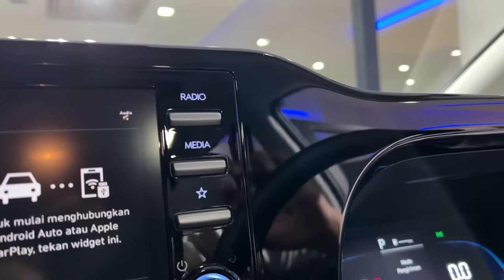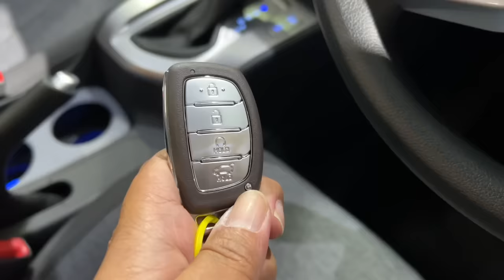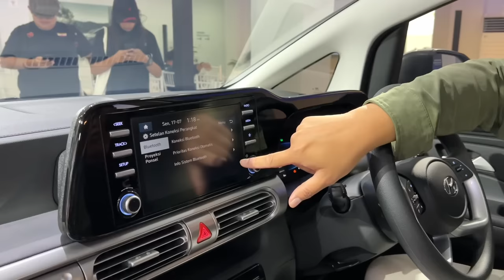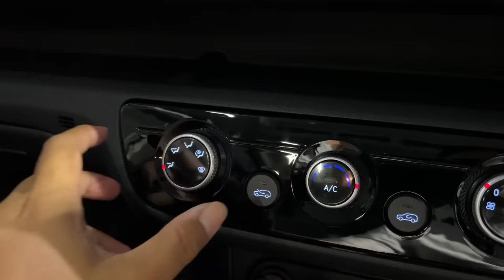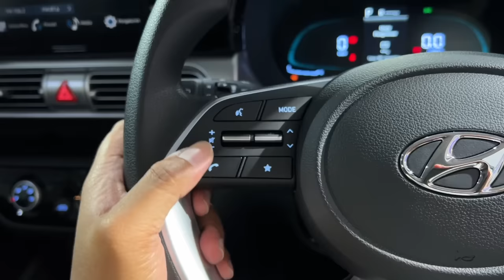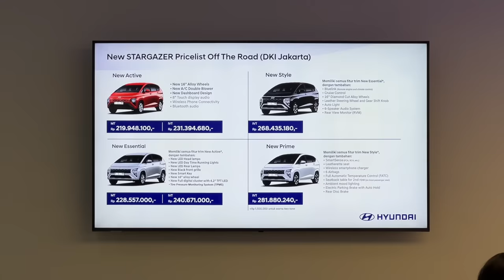Hyundai STARGAZER Essential : Tipe rendah jadi mewah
PT Hyundai Motor Indonesia (HMID) resmi meluncurkan varian new Stargazer Essential untuk menggantikan varian Trend. Hyundai New Stargazer Essential ini mengalami beberapa pembaruan dari segi eksterior, interior, hingga fitur yang disematkan oleh Hyundai Indonesia untuk menyesuaikan konsumen Indonesia.

Apa sajakah ubahan yang ada pada Hyundai Stargazer baru 2023 Essential ini? Simak penjelasan lengkap yang dibawakan oleh reviewer AutonetMagz, @ridwanhr berikut ini.